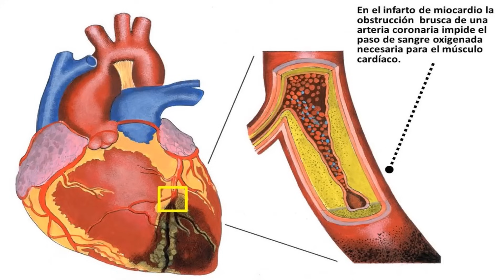Conoce los síntomas del Infarto cardíaco (VIDEO 48)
El infarto cardíaco o infarto agudo al miocardio, ocurre cuando se interrumpe el flujo sanguíneo a una parte del corazón debido a la obstrucción total o parcial de una de las arterias que irrigan el musculo cardíaco, cuando se está desarrollando un infarto cardíaco se presentan los siguientes síntomas:
1. Dolor en el pecho
2. Molestias o dolor en otras zonas del cuerpo
3. Dificultad para respirar
4. Sudoración fría
5. Nauseas y vomito
6. Mareos
7. Angustia